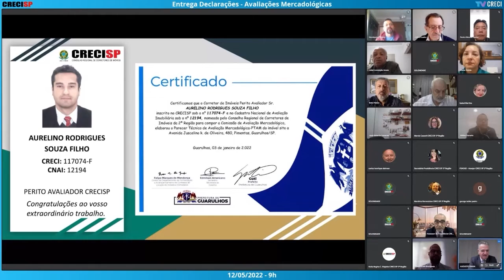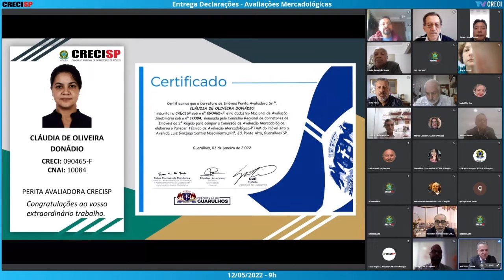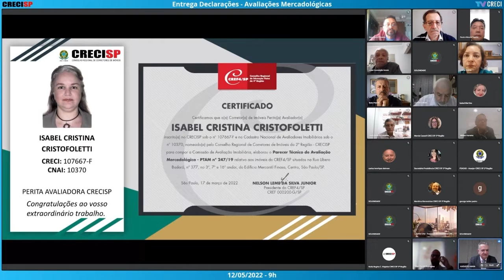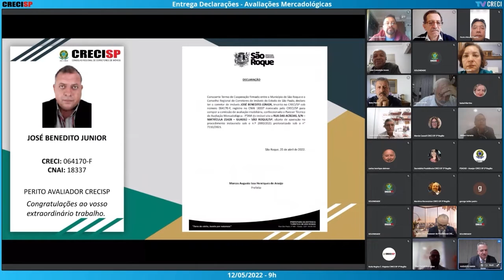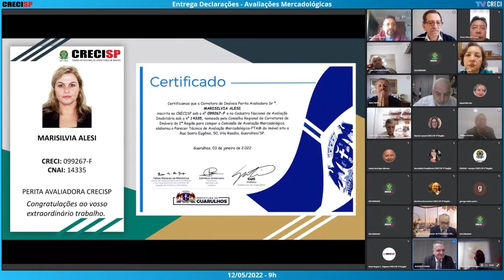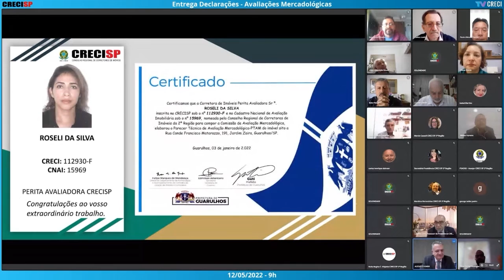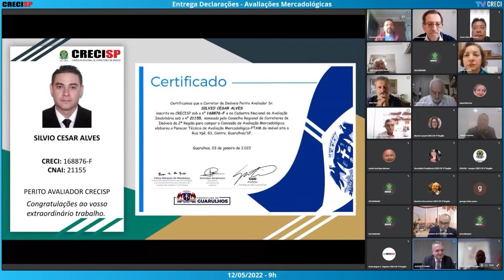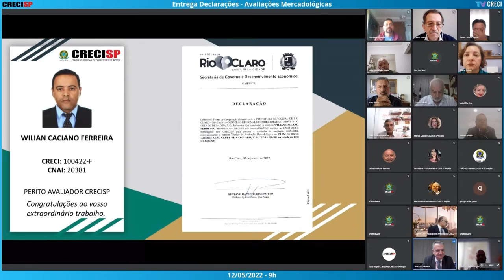12/05/2022 - 09h - Entrega Declarações: Avaliações Mercadológicas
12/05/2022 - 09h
Entrega Declarações - Avaliações Mercadológicas
Empresas conveniadas CRECISP - Termo de cooperação técnica